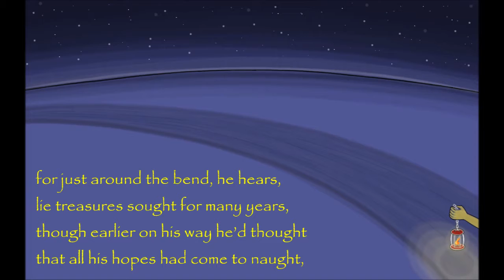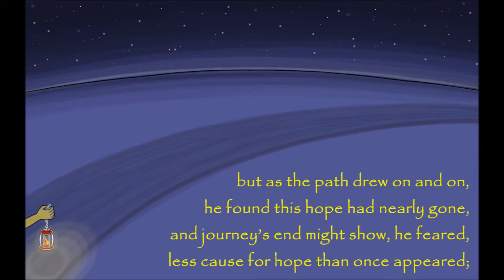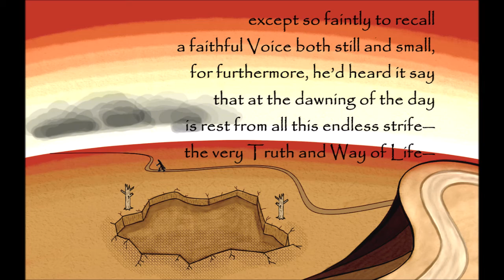Dreary Road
I wrote this poem last year, envisioning a sort of allegorical meaning that could apply to... well, let's leave a bit of mystery there, shall we?